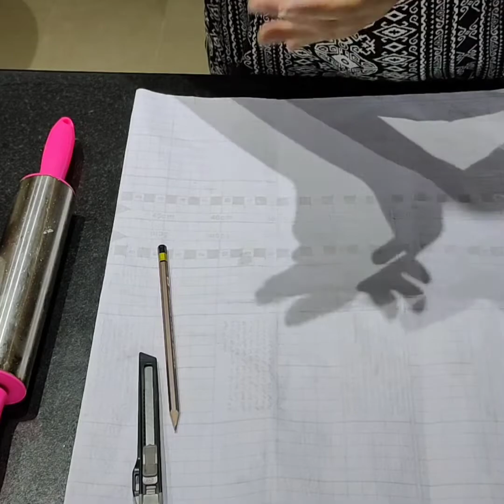How to make simple clay vase make special. DIY clay vase and modeling clay uses.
clay pot, modeling clay, white glue acrylic colors and small canvas frame.